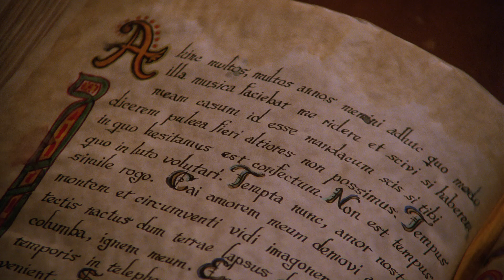Charmed 2x03 Lo Robe